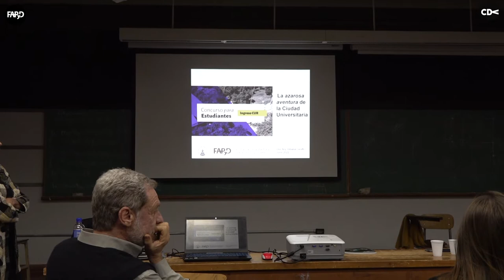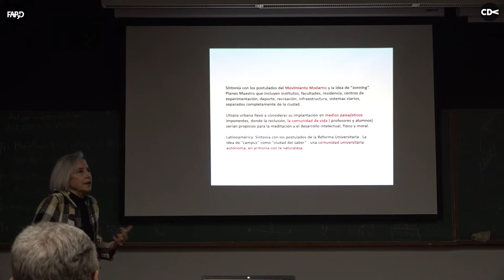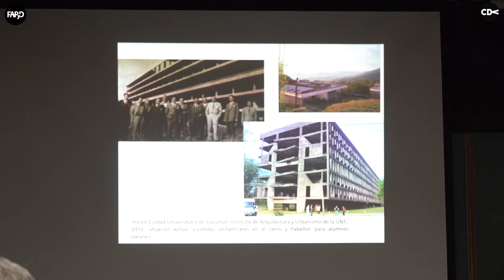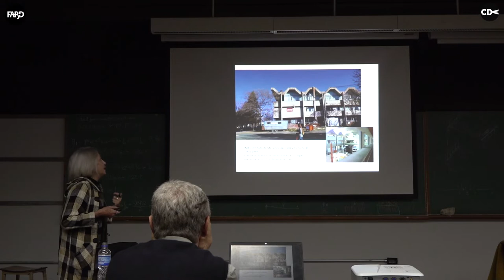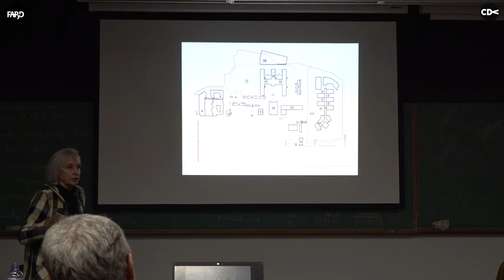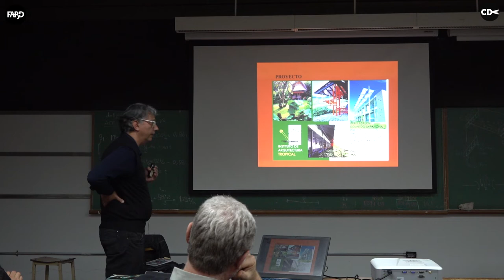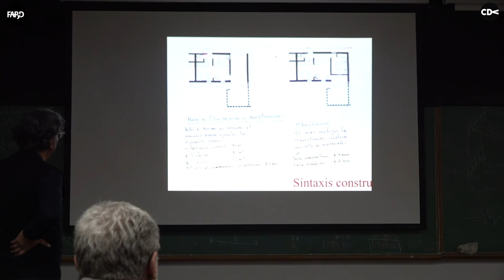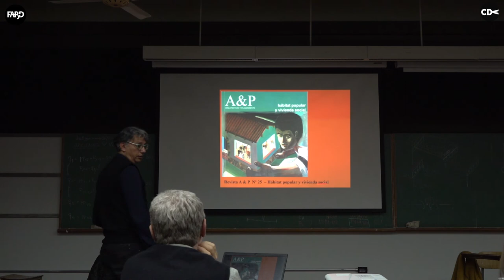Ciclo de Charlas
CONSURSO PARA ESTUDIANTES | Martes 14 de Junio de 2022 |
«La azarosa aventura». Sobre la ciudad universitaria que alude al artículo de Alberto Montes.
» Dra. Arq. Bibiana Cicutti

«El prototipo de vivienda con bóvedas». Sobre las bóvedas de ingreso de Hermes Sosa y su tarea como Director de la Escuela de Arquitectura.
» Arq. Enrique Franco